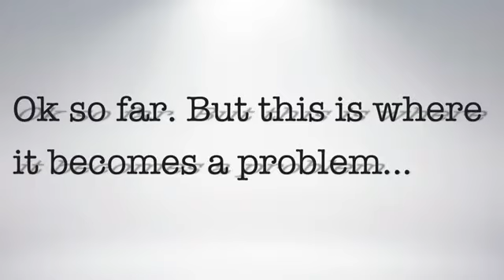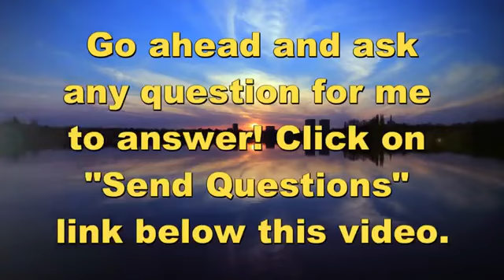PROOF that Ray Comfort Said to Do Works for Salvation!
sermonaudio.com - David Walker, Dr. David Peacock, Dennis Knowles